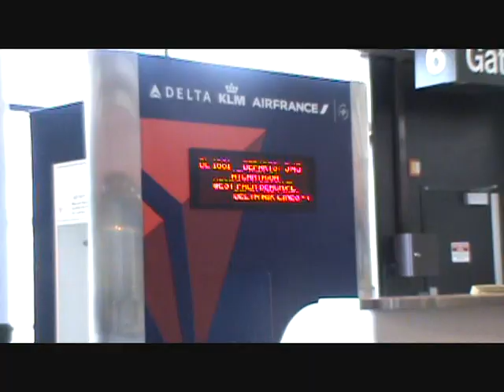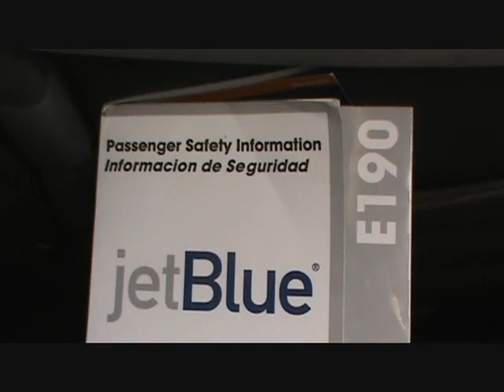A Flight from Portland, ME to Orlando, FL Part 1 of 3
This was flight from the Portland International Jetport in Portland, Maine (KPWM) to Orlando's McCoy International Airport, Florida (KMCO) with JetBlue, flying on the E-190 aircraft on April 12, 2010.

In this segment you get a quick view of the interior of Portland Jetport's terminal/boarding gate area.  Then we'll push-back off Gate 10, for a quick taxi to Runway 29 for a departure to the West.